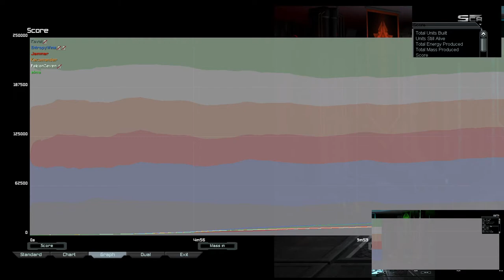King of the Hill | Game 2 | Supreme Commander Forged Alliance Forever